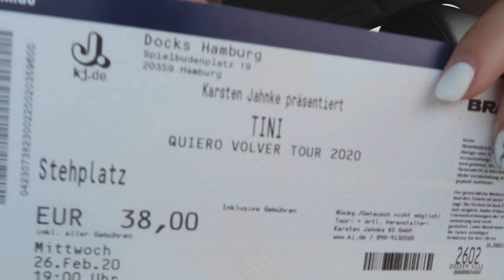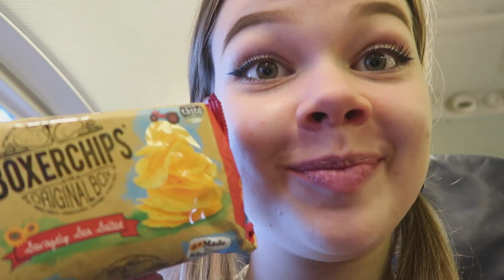Изпуснахме си полета?!|VLOG 25.02.2020|Maggi